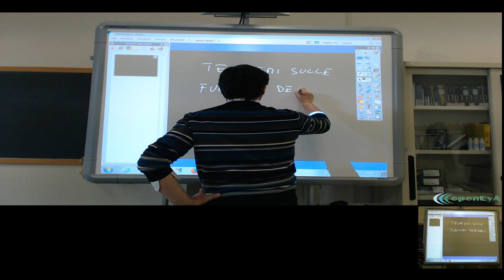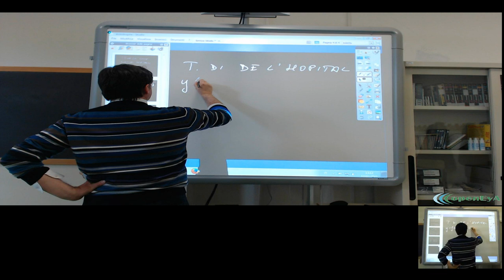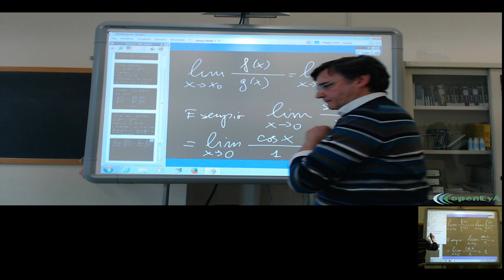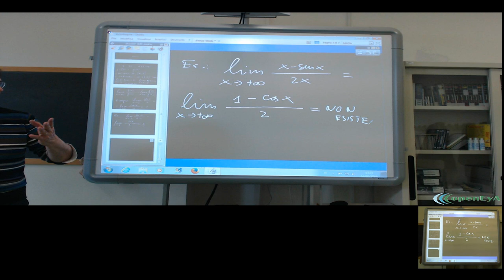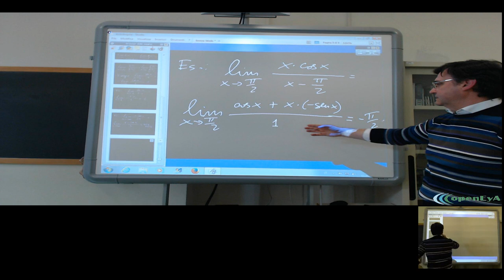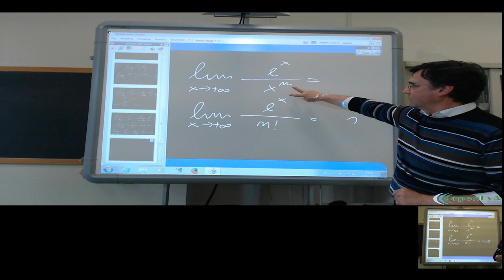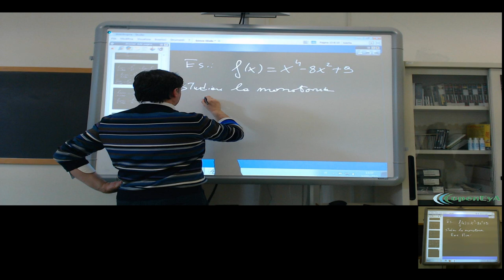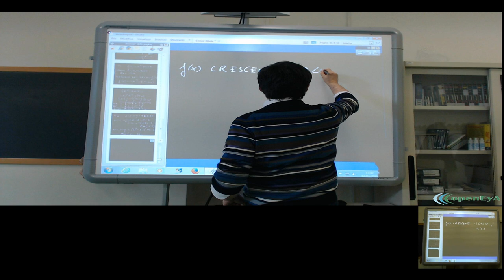Lez.146 L'analisi infinitesimale. I teoremi di Cauchy e di DeLHopital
Il teorema di Cauchy (enunciato). Il teorema di De l'Hopital
(enunciato) e le forme indeterminate. Esercizi. Lo studio del segno

della derivata prima; esempi.